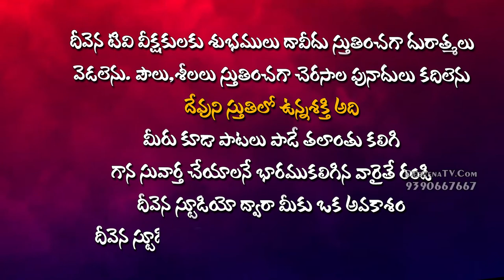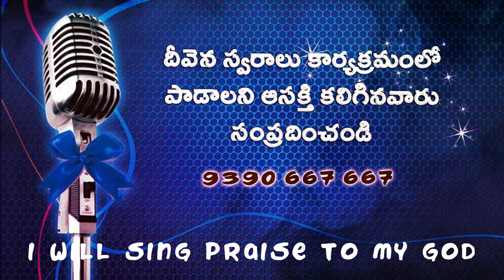చెమ్మగిల్లుకళ్ళలోన కన్నీరెంతకాలం Siinger.Saroja Garu DeevenaSwaralu 51